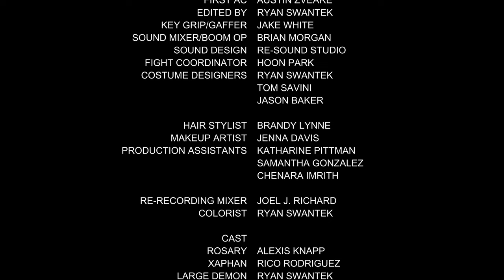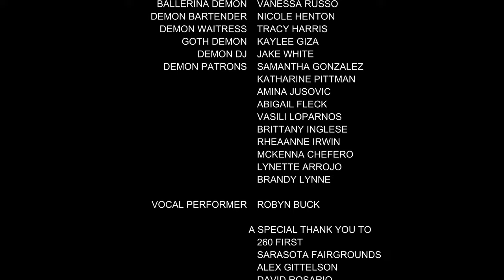Rosary | Action Short Film | Alexis Knapp | Music by Joel J. Richard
This film stars Alexis Knapp (Pitch Perfect) and features an original score by Joel J. Richard (John Wick).
Rosary was the most powerful demon in hell, created by Satan to lead his armies in the war against heaven. But he feared her strength, and the threat she could pose to him, and tried to imprison her in the depth's of the abyss. Betrayed and furious, Rosary broke free from hell and sought refuge on Earth. The war between good and evil wages on, but Rosary now only has one mission, finding her way back to the gates of hell to kill her father.